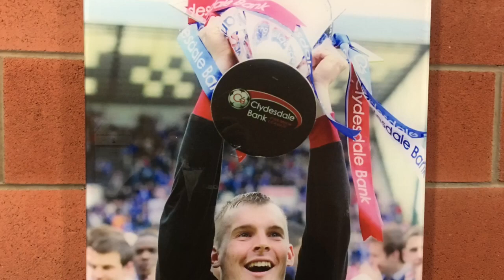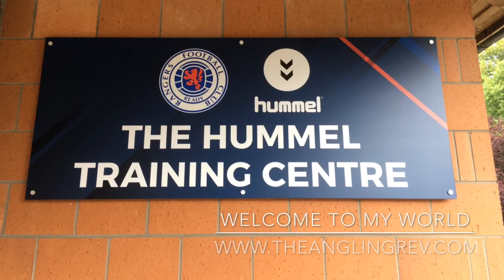The corridor at Rangers' training ground